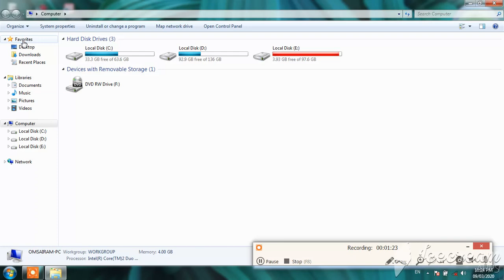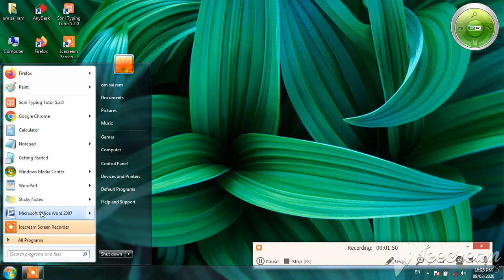Mouse ka use karna